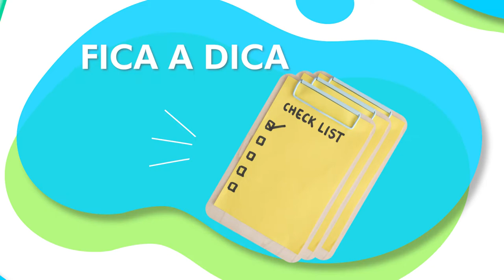Organização do Tempo